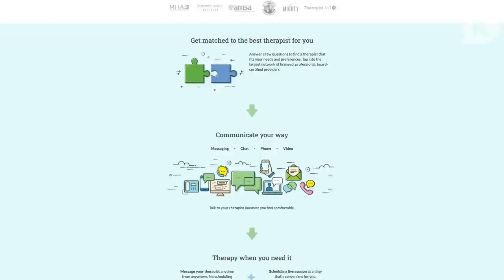David Choe vs. Rainn Wilson - Creativity and Pain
Rainn sit down with artist David Choe to discuss the connection of creativity and pain.

BETTER HELP